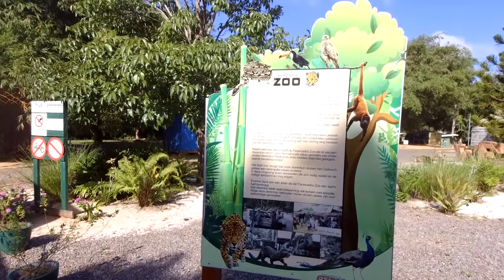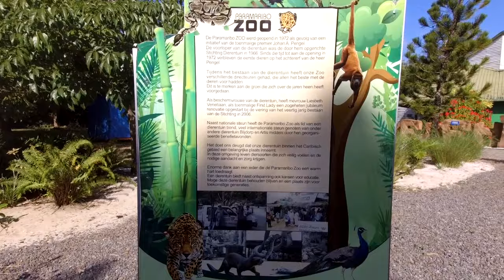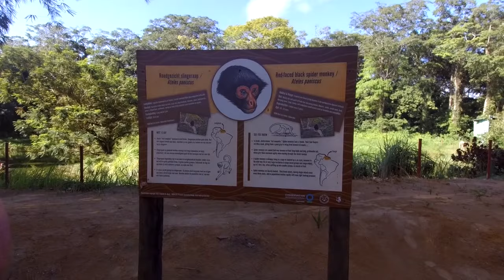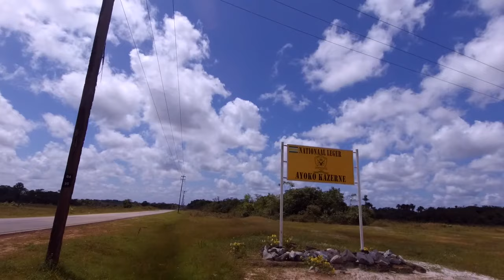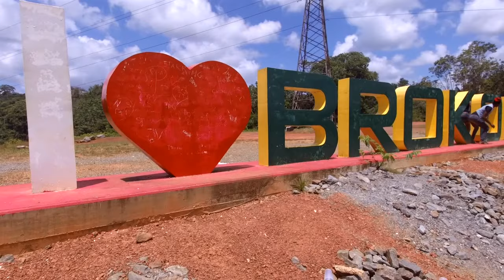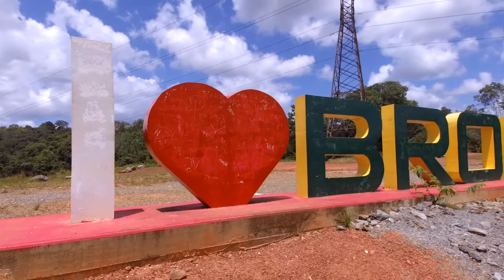On The Road Aflevering 3 - Bezoek Stuwmeer